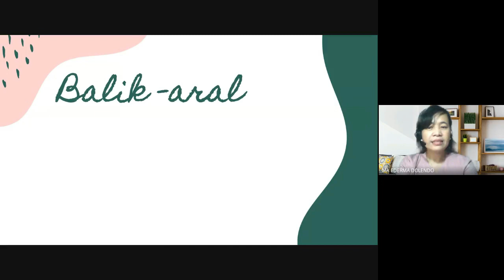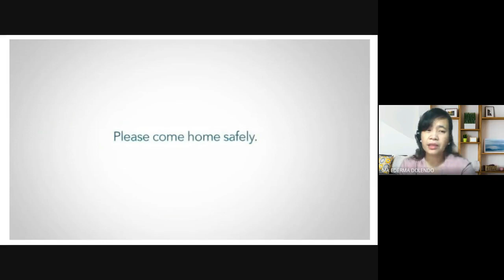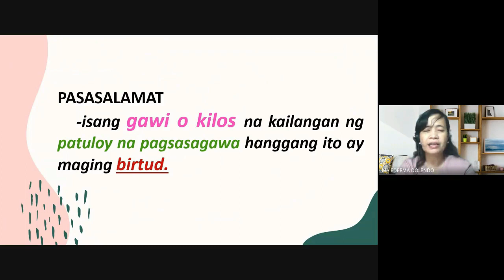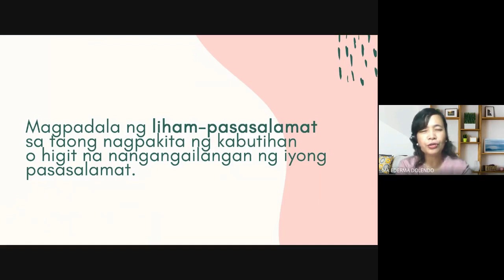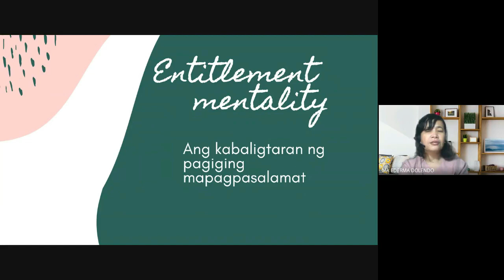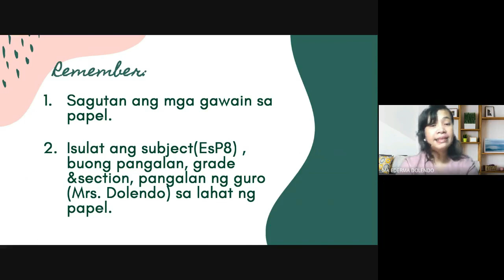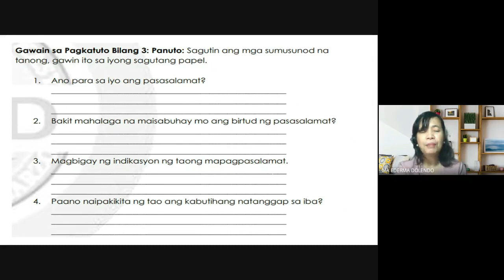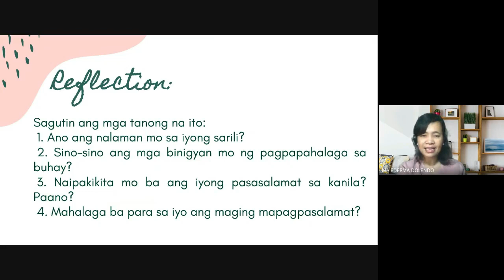PASASALAMAT BILANG BIRTUD, EsP Grade 8 Third Quarter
Pasasalamat Bilang Birtud
Edukasyon sa Pagpapakatao 8
Third Quarter
Reference: EsP8 Learner’s Packet

00:00  Introduction, Balik-aral
02:56  MELCs
03:48  Intro video
07:03  Intro picture
09:03 Ano nga ba ang pasasalamat?
19:48 Mga Paraan ng Pagpapakita ng Pasasalamat
26:38 Entitlement Mentality
29:55 Ang Nagagawa ng Pagiging Mapagpasalamat
33:17 Panuto sa Pagsagot ng Gawain
35:26 Gawain 1
39:21 Gawain 2
40:34 Gawain 3
43:18 Gawain 5
45:45 Rubrics
46:41 Reflection